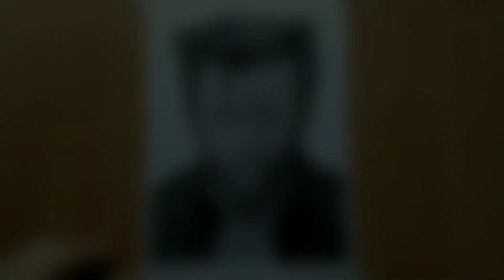Drawing Wolverine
it took me around 7 hours +
I used ivory paper
for shading I used graphite and charcoal pencils.
for blending I used blending stump and brush.